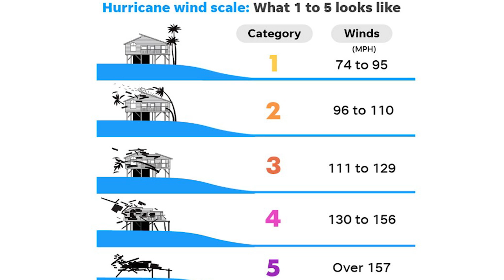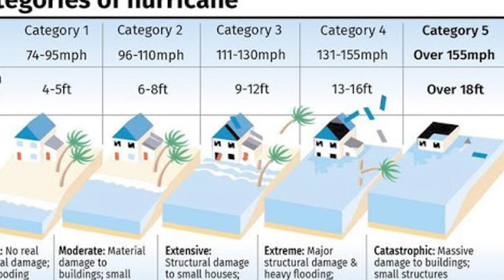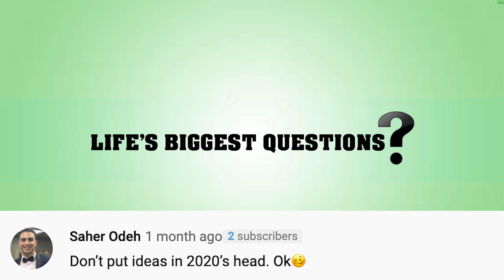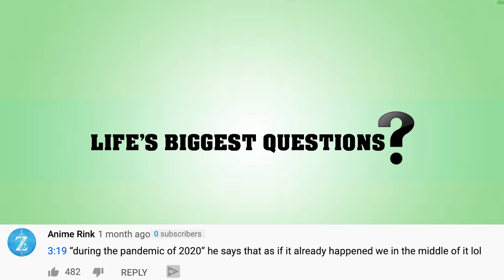What If A Category 5 Hurricane Hit Los Angeles?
Getting a Category 5 Hurricane is known to be an east coast thing. The west coast, specifically, California, is known to deal with their fair share of earthquakes, floods and wildfires, among other natural occurrences. Hurricanes really aren’t one of them, but that doesn’t mean it’s impossible for California to get one. Today’s video will actually be focusing on Los Angeles, and how the city of angels would deal with a storm like no other. Today on Life’s Biggest Questions, we’re asking What If A Category 5 Hurricane Hit Los Angeles?